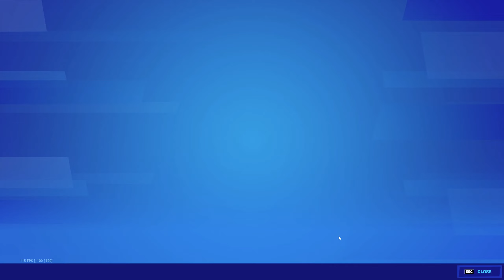FREE HEART'S DESIRE WRAP (FORTNITE CHAPTER 3)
By donating, you understand that all donations are non-refundable, and are not in exchange for any goods or services. Thank you!

Shoutout to all my members. Thank you for your support!